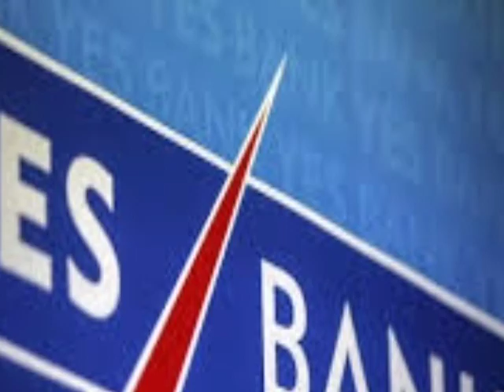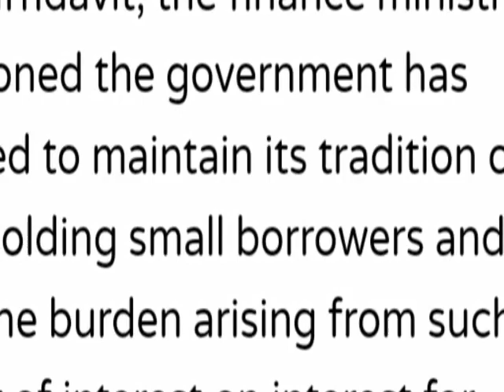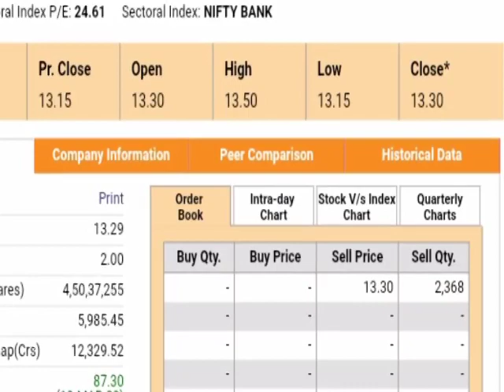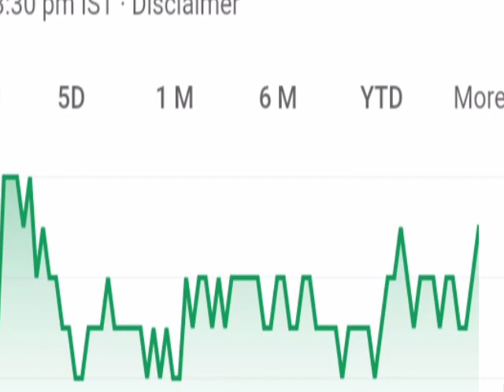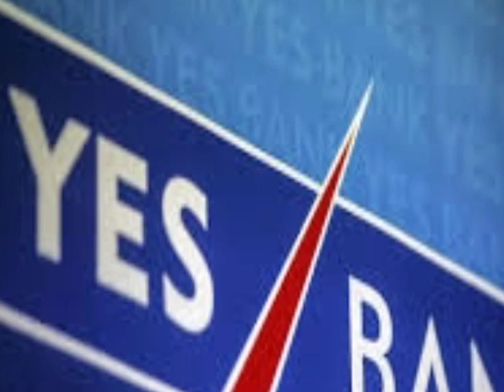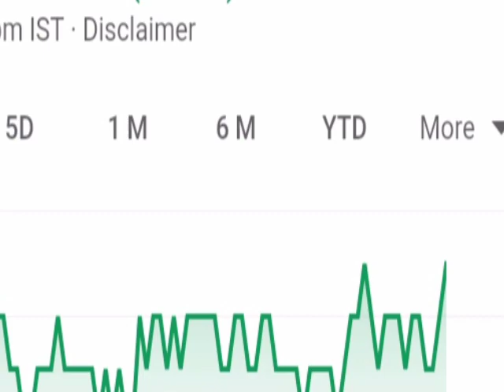Yes Bank मे होगा भयंकर विस्फोट सरकार का बडा फैसला । Yes Bank share latest news । Yes Bank ltd news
Yes bank ltd today news